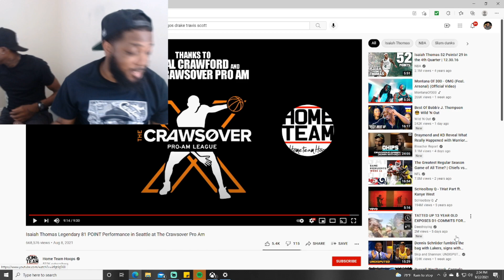Krook Reacts to Isaiah thomas dropping 81 in Crawsover Pro am game